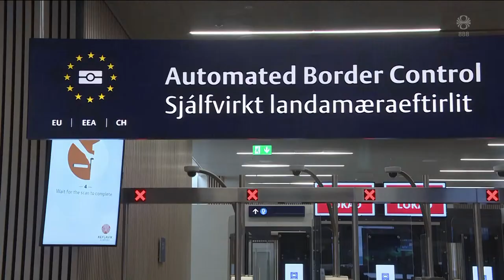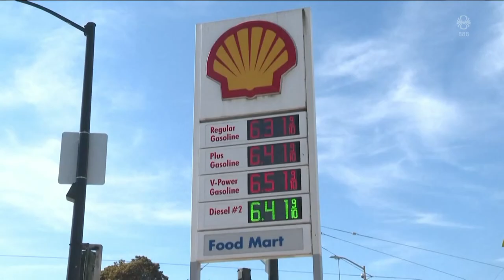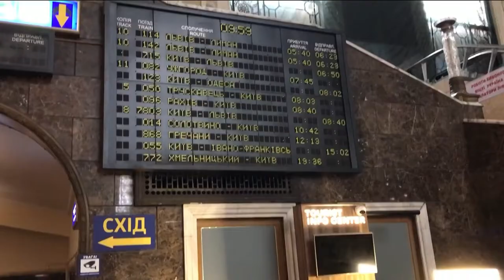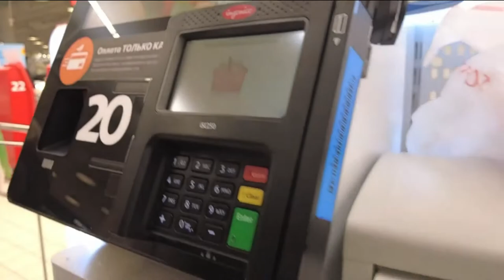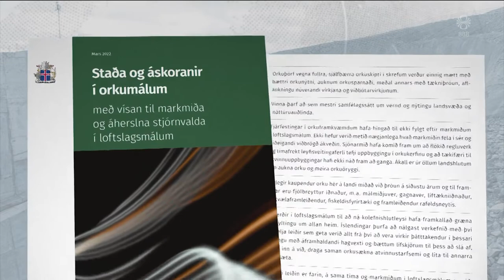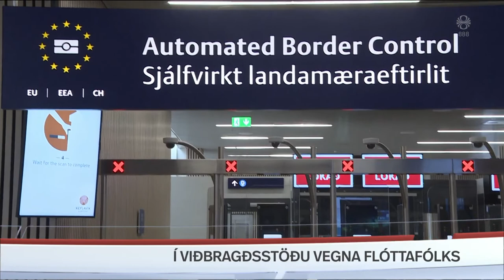Fréttir - 08. mar 2022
Fréttir RÚV frá 08. mars 2022 - Efnisyfirlit:
00:01:15 Í viðbragðsstöðu vegna flóttafólks
00:01:45 Búast við 1.500 manns frá Úkraínu
00:03:17 Hleypa fólki frá borgum
00:06:31 Rússar misreiknuðu sig herfilega
00:09:27 Ríflega tvöfalt meiri orku í orkuskipti
00:13:50 Nýgengi COVID-smita aldrei hærra
00:16:06 Blautt í borginni í dag
00:17:41 Segir blóðtöku ekki dýraníð
00:20:20 Ný bræðslutækni skilar verðmætara mjöli og lýsi